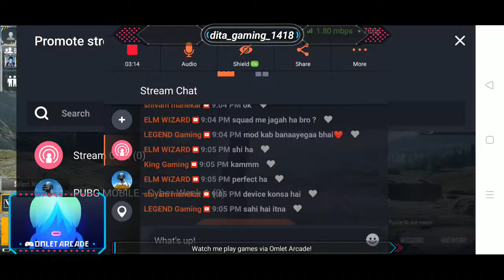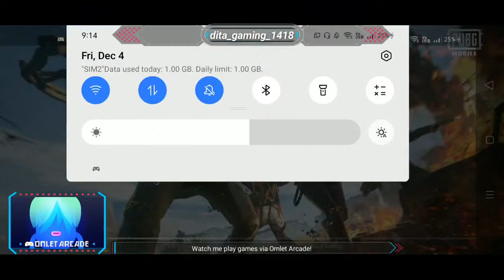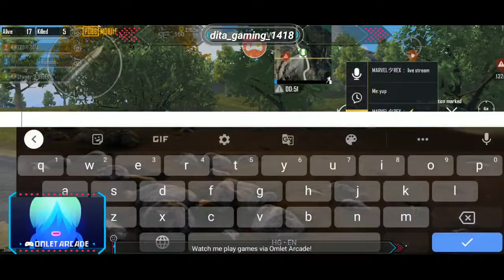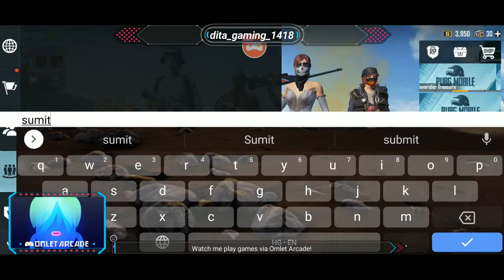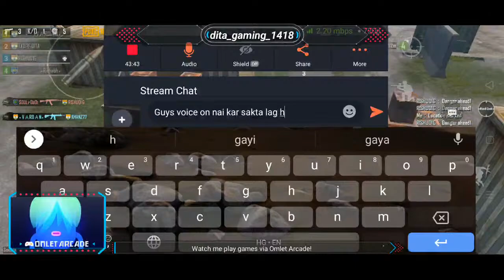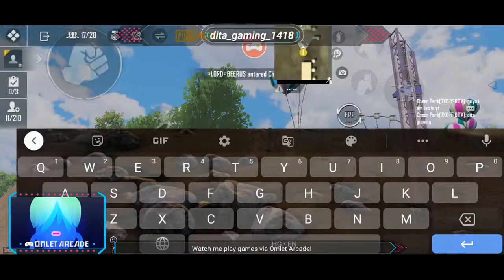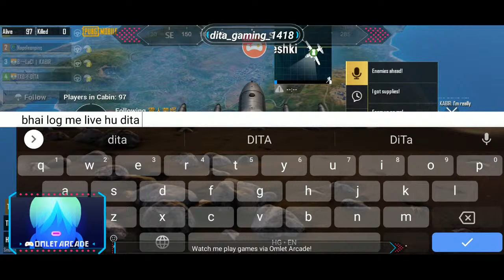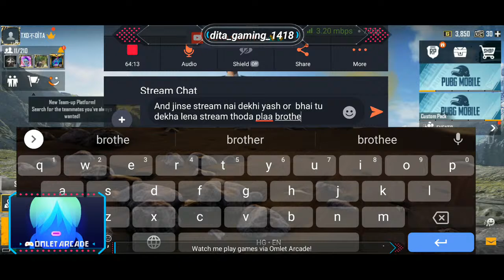PUBG MOBILE LIVE STREAM. DITA GAMING. COME JOIN ME ❤️⚡